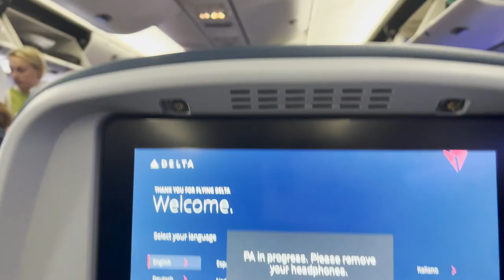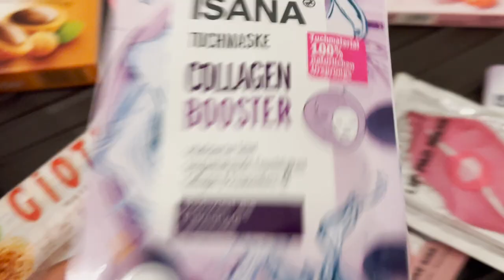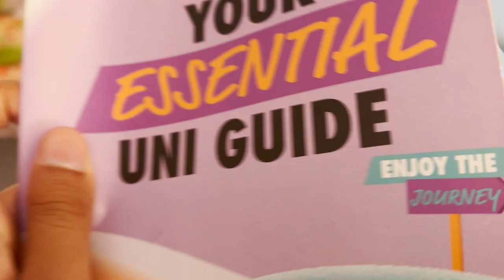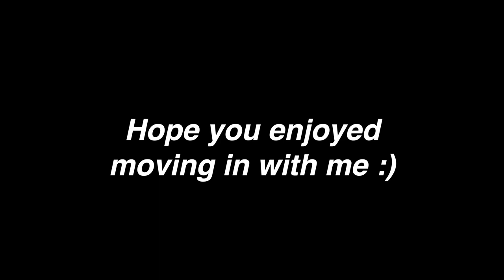I Just Moved to London for Art School | Royal College of Art Vlog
Hope you enjoy this vlog of me moving and my first few days in the UK 🇬🇧 I’m going to vlog more of my education & experience here so follow for more :)